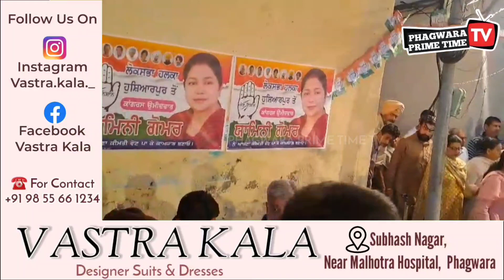ਮੈਡਮ ਯਾਮਨੀ ਗੋਮਰ ਉਮੀਦਵਾਰ ਕਾਂਗਰਸ ਪਾਰਟੀ ਲੋਕਸਭਾ ਹਲਕਾ ਹੋਸ਼ਿਆਰਪੂਰ ਹੱਕ ਵਿਚ ਵਿਸਾਲ ਮੀਟਿੰਗ ਰੱਖੀ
ਵਾਰਡ ਨੰਬਰ 15 ਵਿਖੇ ਗੁਰਜੀਤ ਪਾਲ ਵਾਲੀਆ ਡੈਲੀਗੇਟ ਮੈਂਬਰ ਪੰਜਾਬ ਪ੍ਰਦੇਸ਼ ਕਾਂਗਰਸ ਅਤੇ ਪਰਮਜੀਤ ਕੌਰ ਵਾਲੀਆ ਅਤੇ ਵਾਰਡ ਨਿਵਾਸੀਆ ਨੇ ਸਰਦਾਰ ਬਲਵਿੰਦਰ ਸਿੰਘ ਧਾਲੀਵਾਲ ਐਮ ਐਲ ਏ ਫਗਵਾੜਾ ਦੇ ਦਿਸ਼ਾ ਨਿਰਦੇਸ਼ਾ ਤਹਿਤ ਮੁਹੱਲਾ ਆਹਲੂਵਾਲੀਆ ਵਿਖੇ ਮੈਡਮ ਯਾਮਨੀ ਗੋਮਰ ਉਮੀਦਵਾਰ ਕਾਂਗਰਸ ਪਾਰਟੀ ਲੋਕਸਭਾ ਹਲਕਾ ਹੋਸ਼ਿਆਰਪੂਰ ਹੱਕ ਵਿਚ ਵਿਸਾਲ ਮੀਟਿੰਗ ਰੱਖੀ। ਜਿਸ ਵਿਚ ਵਿਸੇਸ਼ ਤੌਰ ਤੇ ਅਮਰੀਕਾ ਤੋ ਆਏ ਸ੍ਰੀ ਬਲਵੀਰ ਰਾਜਾ ਸੋਡੀ ਨੇ ਵੀ ਕਾਂਗਰਸ ਦੇ ਉਮੀਦਵਾਰ ਨੂੰ ਵੋਟਾ ਪਾਉਣ ਲਈ ਪ੍ਰੇਰਿਤ ਕੀਤਾ।ਇਸ ਮੋਕੇ ਧਾਲੀਵਾਲ ਸਾਹਿਬ ਨੇ ਕਿਹਾ ਕਿ ਕਾਂਗਰਸ ਸਰਕਾਰ ਬਣਨ ਤੇ ਕਾਂਗਰਸ ਹਾਈ ਕਮਾਂਡ ਨੇ ਪੰਜ ਗਾਰੰਟੀਆ ਦੇਣੀਆਂ ਹਨ। ਇਸ ਕਰਕੇ ਤੁਸੀ ਸਭ ਪੰਜੇ ਦੇ ਨਿਸਾਨ ਦਾ ਬਟਨ ਦਬਾ ਕੇ ਮੈਡਮ ਗੋਮਰ ਨੂੰ ਲੋਕਸਭਾ ਭੇਜਿਏ ਤਾਂ ਕਿ ਉਹ ਜੋ ਮਹਿਲਾ ਲਈ ਗਾਰੰਟੀਆ, ਬੇਰੁਜਗਾਰ ਨੌਜਵਾਨਾ ਦੀ ਬੇਰੁਜਗਾਰੀ ਖਤਮ ਕਰਕੇ ਨੌਕਰੀਆਂ ਲਈ ਉਪਰਾਲਾ ਕਰ ਸਕਣ।ਮੈਡਮ ਗੋਮਰ ਨੇ ਕਿਹਾ ਕਿ ਪੰਜੇ ਦਾ ਬਟਣ ਦਬਾ ਕੇ ਮੈਨੂੰ ਲੋਕਸਭਾ ਭੇਜੋ ਤਾਂ ਕਿ ਮੈ ਤੁਹਾਡੀ ਅਵਾਜ ਬਣ ਕੇ ਤੁਹਾਨੂੰ ਸਭ ਸਹੂਲਤਾ ਲਿਆ ਕੇ ਦੇ ਸਕਾਂ। #,ਕਾਂਗਰਸ ਪਾਰਟੀ ਜਿੰਦਾਬਾਦ। ਯਾਮਨੀ ਗੋਮਰ ਜਿੰਦਾਬਾਦ। ਕਾਂਗਰਸ ਸਰਕਾਰ ਆ ਰਹੀ ਹੈ ਤੁਹਾਡੀ ਇਕ ਇਕ ਕੀਮਤੀ ਵੋਟ ਕਾਂਗਰਸ ਸਰਕਾਰ ਲੈ ਕੇ ਆ ਰਹੀ ਹੈ।